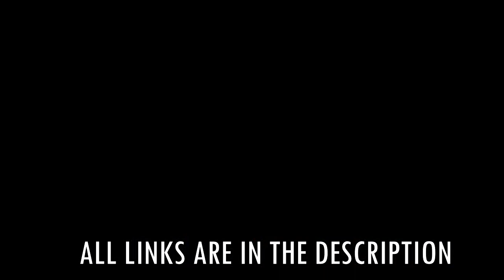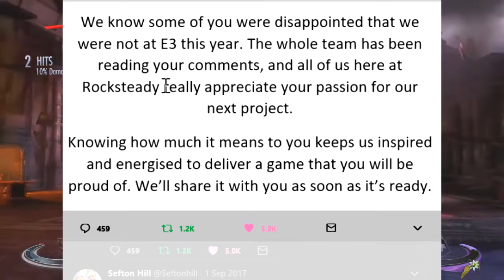Video Essay: Top 10 Games & Companies That No-Showed E3 2018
E3 2018 was filled with a few surprises however there's a few games and companies that had no presence or mention at the conference this year. Doing something different I've decided to do a quick top 10, naming all the reveals we didn't get at E3 2018 that could've added something to the table.